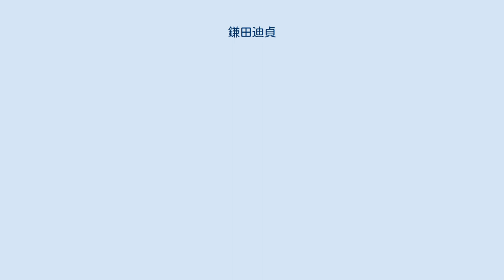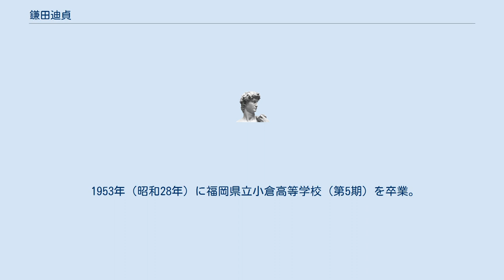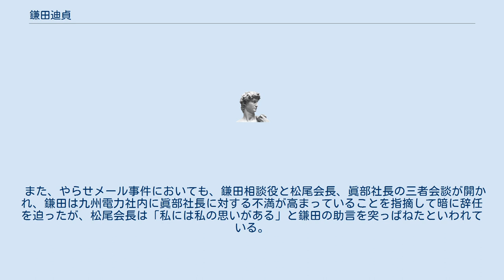鎌田迪貞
鎌田迪貞（かまた みちさだ、1934年8月21日 - ）は、日本の実業家であり、九州電力第6代会長である。
九州・山口経済連合会会長など様々な役職を務める九州経済界の大物の一人である。
趣味は読書とゴルフ、座右の銘は弱者にも配慮した「暖かい志」。
2018年春の叙勲で旭日大綬章を受章。
 鎌田迪貞と松尾新吾の間には、眞部利應社長の就任ややらせメール事件後の対応で、確執があったと言われる（下記参照）。
1941年（昭和16年）に国民学校に入学。
5年生の時に終戦を迎える。
 志望校であった福岡県立小倉高等学校は学区外であったが、学区内の禅宗の寺の小僧になり進学した。
国語と数学が得意であった。
 1953年（昭和28年）に福岡県立小倉高等学校（第5期）を卒業。
 1958年（昭和33年）3月に京都大学経済学部を卒業。
 「14人抜き」で話題となった眞部利應社長就任の背景には、鎌田会長と松尾新吾社長の間で確執があったと言われ、鎌田会長は地元財界やマスコミの間で評価が高く「切れ者」と言われる筆頭常務の橋田紘一を推薦していたが、松尾社長は末席の取締役で自分に従順な眞部利應を選んだ。
 また、やらせメール事件においても、鎌田相談役と松尾会長、眞部社長の三者会談が開かれ、鎌田は九州電力社内に眞部社長に対する不満が高まっていることを指摘して暗に辞任を迫ったが、松尾会長は「私には私の思いがある」と鎌田の助言を突っぱねたといわれている。